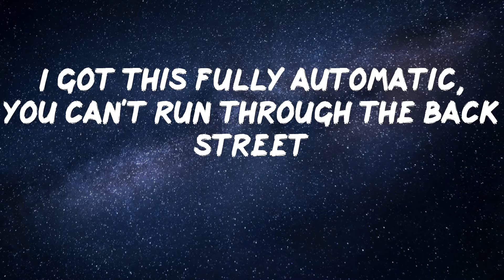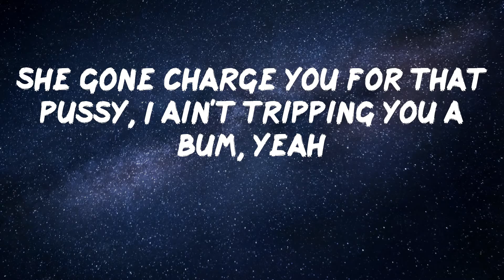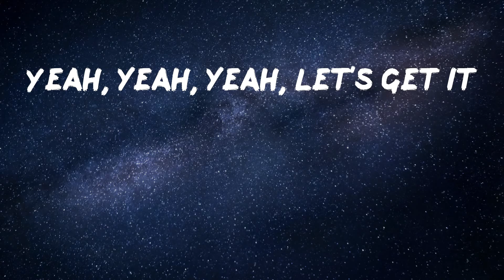Hunxho - Let's Get It (Remix) [feat. 21 Savage] (Lyric Video)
Listen to "Let's Get It[feat. 21 Savage]" by Hunxho

Lyrics: Let's Get It (Remix) [feat. 21 Savage] - Hunxho
Ayo, Ran, turn that up
Mm, uh, yeah we piped up, whole gang blicked (huh)
Two tone, fuck it (huh)
Rude flow, penthouse, roof floor
Schooled a bitch, Ju-Co
He popped his gun, he juiced up
I don't even smoke, but if I did my blunt be too stuffed
Fuck it, I won't buss it, I'ma pull out (yeah)
Got two sticks inside the couch and it's a pull-out (yeah)
Yeah, I'm on my gang shit, whole gang bang shit
Whole thang gang shit, in a Benz I'm tryna lane switch
Shootin' shit (yeah)
Still free Lil' John, and who he rolled with
If he silent, just know I'll whack him, just be on cool shit
I got this fully automatic, you can't run through the back street
Straight up out that (yeah, yeah)
Everybody got a blick and they with it, hell yeah
Shawty give me egg head, shawty, give me dumb head
Lil' bro on them Perc's and he gone chew it just like gum, yeah
Free Lil' Deek out the can, know he going dumb, yeah
She gone charge you for that pussy, I ain't tripping you a bum, yeah
Stick with a drum yeah, hole in one, hole in head
Yeah, yeah, yeah, let's get it
Whoa, whoa, blicky, fuck that, stick it (21)
Knock him out his britches (pussy)
Switchy on my glizzy (pussy)
Drum hold fifty (pussy)
Tryna stuff all my opps in this damn swishy (puffy)
You must ain't heard the rundown
Savage get your ass gunned down (21)
Central drive to G-block, I done heard 'bout every gun sound
You know when that stick go off
It's different, you can feel it in the ground (pow, pow, pow)
You know if you chose that side it's over with
You can't never come around (pussy)
Ayy, ayy (21)
I'm 'bout my dollar (21)
Really up a dub, but I lace your bitch in Prada (on god)
Put her in a Benz, take her out of that Impala (21)
And I'm pushing ski, lil' bitch, I'm player, pop my collar (yessirski)
Your baby daddy don't want no problem (facts)
He know I'm big 4L, we known for making niggas holler (on god)
I rock Christian Dior, that nigga walk 'round in Zara (21)
They stepped on, they stepsons, I treat opps like toddlers (pussy)